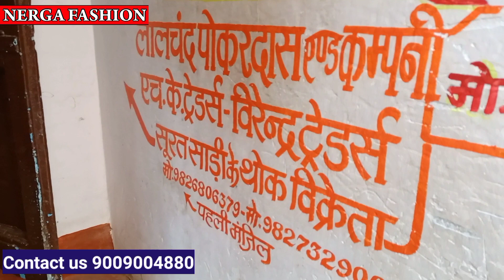Indore wholesale saree market || Saree Business Idea || Indore cloth Market | saree Market in Indore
|Indore Kapda Market ||
Saree Wholesale market Indore || saree Business Idea || Indore cloth Market || sasti saree Market ||
लालचंद पोकरदास एण्ड कम्पनी
एच के ट्रेडर्स
विरेन्द्र टे्रडर्स
77, एमटी क्लॉथ मार्केट, गली नं 5 पहली मंजिल फ्रीगंज गेट के ऊपर,
इंदौर
मोबाइल -
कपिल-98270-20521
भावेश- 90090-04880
Topic cover-
catalog Saree Market,
Lahariya saree Market
Saree cloth Market Indore,
Indore Saree market,
Indori saree,
Lehenga wholesale Market Indore,
shitlamata market indore,
indore Saree manufacturer,
indore wholesale Saree shop,
indore ka wholesale saree market,
indore cheapest price wholesale Saree market,
Designer wholesale saree market indore,
Fancy  Saree Manufacturer Indore,
cateloge saree Market Indore,
MT Cloth Market Indore,
Nerga Fashion
Nerga Fashion
contact fashion wholesaller and Manufacturer for Video